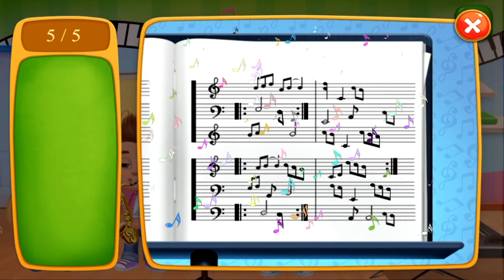School Pet Care - My Teacher Classroom Play - Fun Learning Game for Kids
My Teacher - Classroom Play
Rise and shine! It’s time to go to school! You’ll just LOVE being a teacher! Get ready to teach at the coolest school ever, packed with super fun and creative activities! Be the kids’ favorite new teacher! Help them solve puzzles & take care of adorable pets!
It’s time for the most amazing school adventure! School has never been this cool and exciting! Once you see what this fabulous school has in store for you, you’ll never want to leave! From pet care to puzzle play, there are endless fun and educational activities! Who knew school could be SO much fun?!